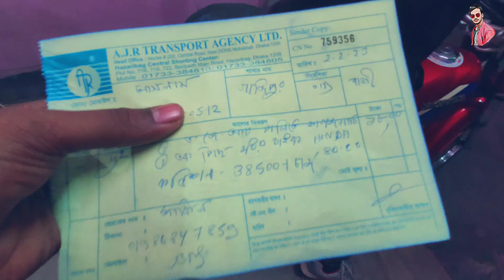Honda Japani Used Bike Bangladesh 2023🥰🥰🥰